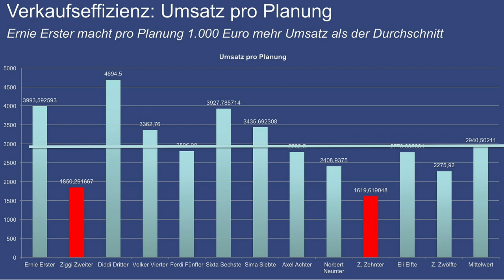Mythos III - Thomas Witt hat keine Ahnung vom Küchenverkauf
Thomas Witt hat jahrelang den Verkauf sowohl bei Küchenspezialisten wie auch in Küchenabteilungen mittelständischer Möbelhäuser optimiert. Jedes Projekt fängt mit der Erfassung der IST-Situation an: Wie viele Planungen werden gemacht? Wie viele davon führen zu Aufträgen? Wie ist der Anteil der im ersten Gespräch verkauften Küchen und wie viel wird an Wiederkommer verkauft? Aus diesen Daten erarbeiten wir mit den Küchenverkäufern und ihren Chefs einen individuell passen Verkaufsprozess und helfen der Mannschaft, diesen umzusetzen.
Transkript:
Der dritte Mythos, der oft über uns erzählt wird, ist, Thomas Witt Consulting macht nur Möbelverkauf-Vollsortiment und hat keine Ahnung von Küchen. Das ist nicht so. Früher, als wir noch vorwiegend Verkaufstrainings gemacht haben, hatten wir natürlich im Sommer immer viel Zeit und da haben wir uns darauf spezialisiert, in sehr, sehr kurzen Projekten, Küchenabteilungen und Küchenhäuser zu analysieren und den Verkaufsprozess dort zu verbessern. Das geht schnell, kostet nicht viel und hat sehr, sehr schnell Effekt, weil der Verkaufsprozess in einer Küchenoperation sehr, sehr gut kontrolliert ist durch das Planungsprogramm. Was muss man analysieren? Zunächst mal die Abschlussquote, wie viel Prozent aller Beratungen/Planung wird abgeschlossen und dann kann man noch analysieren, wie viel davon werden im ersten Gespräch abgeschlossen, wo ein Preis gemacht wurde, und wie viel Prozent werden an Wiederkommer abgeschlossen. Dann analysiert man den Order-Schnitt und dann hat man schon ein sehr, sehr gutes Gefühl dafür, was funktioniert. Ist das ein Einstopphaus mit einer Einstoppstrategie, wo versucht wird, sofort zu verkaufen oder eine Zweistoppstrategie ist besser und das kann man in ein, zwei, maximal drei Tagen rausarbeiten und dann mit den Verkäufern besprechen und den neuen Prozess einziehen. Das bringt normalerweise aus dem Stand zehn bis 30 Prozent mehr Abschlussquote in Ihrer Küchenabteilung. Mein Freund, Kollege und Geschäftspartner Leif Kania hat die Hälfte seines Lebens nichts anderes gemacht, als selber Küchen verkauft, Küchenstudios geleitet, Möbelhäuser geleitet und verkauft, bis heute noch, in seiner Freizeit oder neben unserem Trainerleben, Küchen aus der Aktentasche, das heißt, wir sind die Küchenspezialisten. Kontaktieren Sie uns und wir können in einer Verkaufspotenzialanalyse Ihnen erklären, wie schnell und wie erfolgreich so ein Küchenprojekt möglich ist.

61118 Bad Vilbel

Schauen Sie auch: den Video-Möbelverkaufskurs